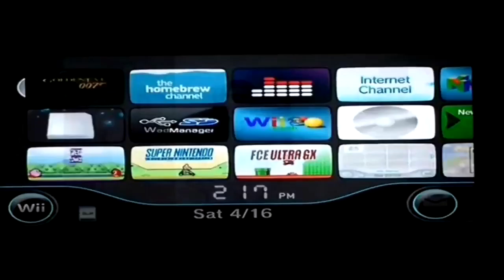Kaizo Mario World 2 - Episodio 11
En este episodio continuaremos con el Nivel 6.

CONÓCEME MEJOR!